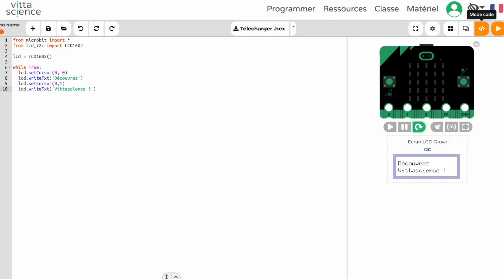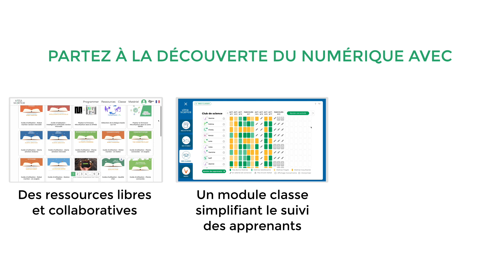Présentation de Vittascience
Vidéo de présentation de la plateforme avec les différentes interfaces de programmation (Arduino, micro:bit, Python, STM32, ESP32, TI-83, Web, Adacraft, QuickPi).